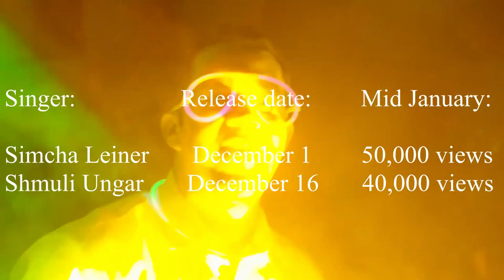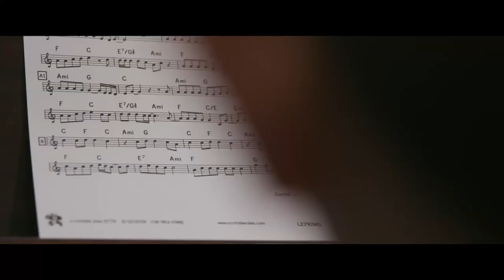New jewish music videos ranks and review [Mordechai and Duvie Shapiro]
Saw the newest jewish music videos?? Come see where they rank!!!
Mordechai Shapiro - one in a million, Simcha Leiner - Lecha, Ari Goldwag - For the light, Uri Davidi - Muchanim, Duvie Shapiro - This is my home, Shmuli Ungar - Dreidle song, Nachas - Miracles

When albums/music videos are supposed to come out...

this is my home
for the light
simcha leiner